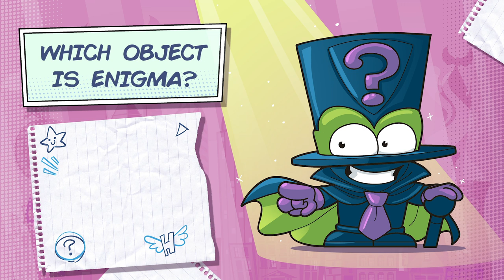⚡SUPERTHINGS EPISODES📹NEW ZINGS TODAY 📰ALARM! POISONED WATER 💦 |CARTOON SERIES for KIDS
Welcome to New Zings Today, the TV show that keeps you updated about all that is going on in Kaboom City.
Our bold reporters Buck and Clipped will inform you about all the news. Poisoned water, assaults, battles, everything is possible in the city of the SuperZings.
Remember, all the news on Kid Kazoom, Enigma, Mr. King and Professor K in the new "New Zings Today".

Meet the SuperZings - everyday items transformed into superheroes and supervillains! There are 80 SuperZings to collect in Series 1, Series 2, Series 3 and now Series 4! Collect them all!

More than 80 SuperZings to collect! ... Will you find the Ultra-rare Kid Kazoom?